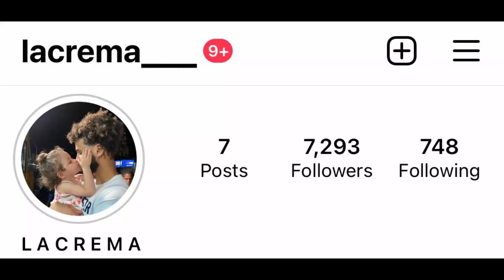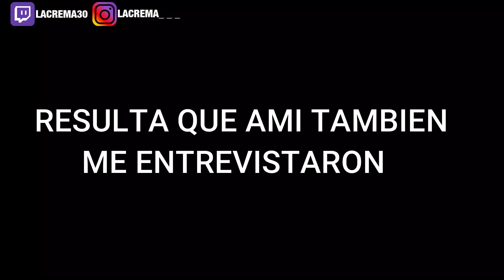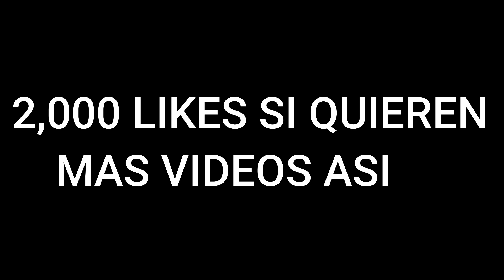TE GUSTAN GRANDE? 😈 (Entrevista publica)